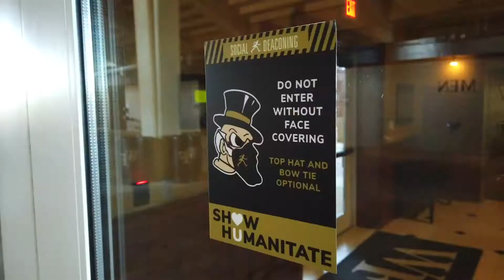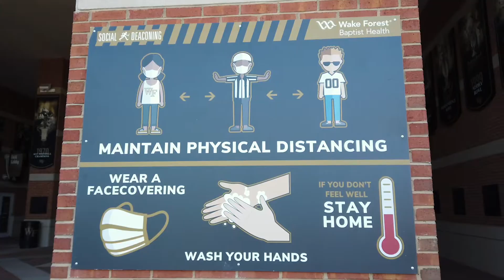Wake Forest Athletics: 2020 Football Fan Information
This is a comprehensive look at the initiatives that will be in place for the 2020 football season to ensure fans enjoy the game while respecting the health and safety of all in attendance.